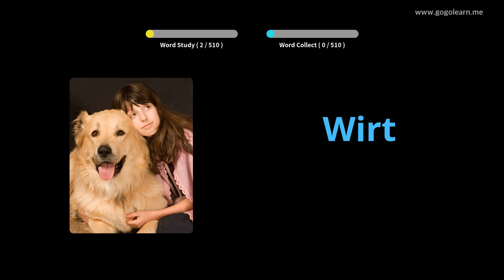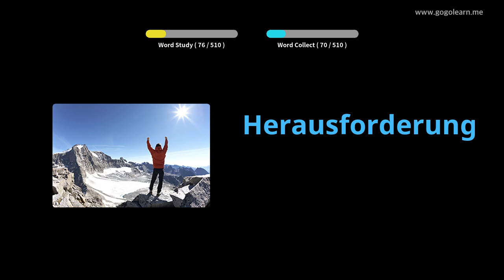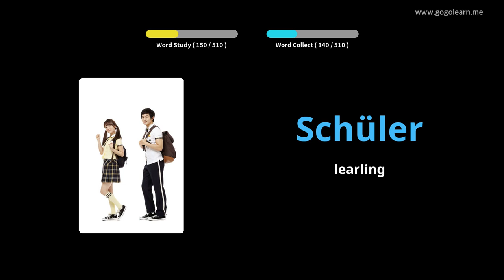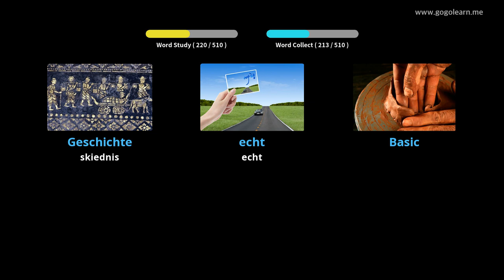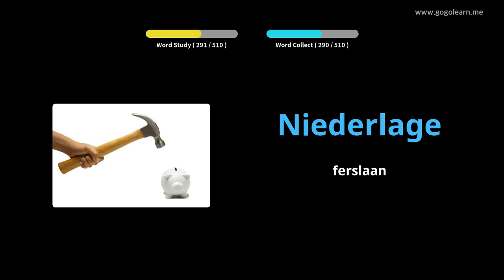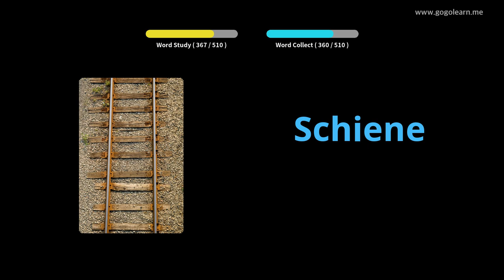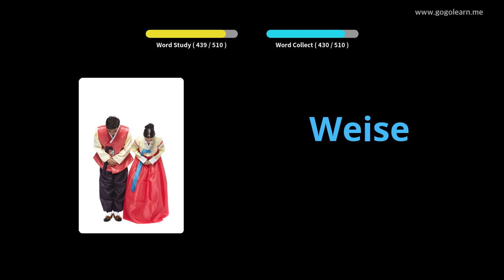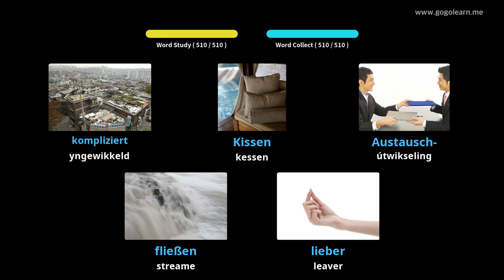German Vocabulary Basic Secondary School|Golearn